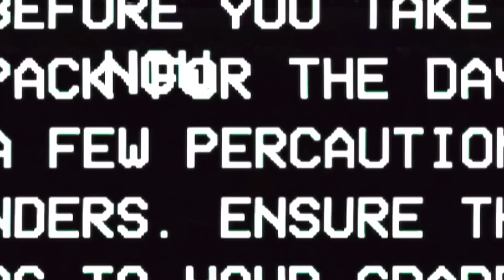TOP "Faadu" HORROR PC games you should try!!!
@TechnoGamerzOfficial SCARY GAMES
Hi guys in this video I am going to show you some interesting horror PC games that you should try. You can play these games on low end PC easily. Some games you can play on mobile and PC both.

THANKS.